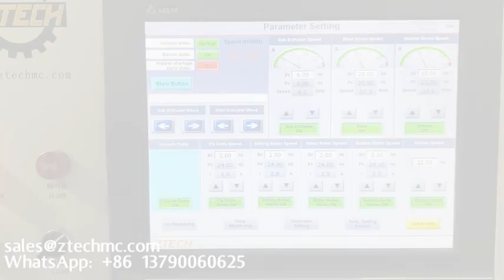bubble cutting machine bubble wrap roll dispenser honeycomb paper mailer machine bubble wrap sheet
mesin pemotong bubble wrap
bubble wrap maker machine
bubble cutting machine